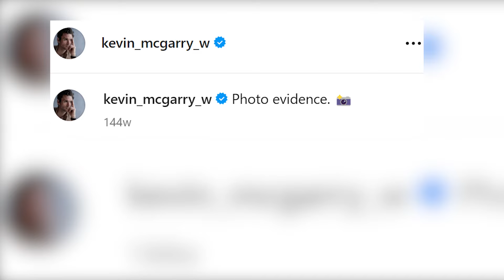When Calls the Heart stars Kevin McGarry & Kayla Wallace secretly married?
If you're a die-hard fan of "When Calls the Heart," you're in for a treat today. We're diving into the real-life romance that has everyone talking. Grab your popcorn and get comfy, because we've got the scoop on the heartwarming love story of Kayla Wallace and Kevin McGarry. Okay, let's get right to it. Are Kayla Wallace and Kevin McGarry from "When Calls the Heart" actually dating in real life? The answer is a resounding yes! Can you believe it? A whole year after we fell in love with their on-screen characters, Kevin McGarry spilled the beans and confirmed their real-life romance.

The confirmation came with some adorable photo evidence. In November 2020, McGarry posted on his social media accounts. Captioning a series of polaroids of the couple, he wrote, "Photo evidence." Could it get any cuter than that? March 2022 rolled around, and we got to witness the magic of their love on-screen yet again. Kayla Wallace and Kevin McGarry starred together in their very first joint Hallmark Channel movie, "Feeling Butterflies." The chemistry was undeniable, and fans couldn't get enough.